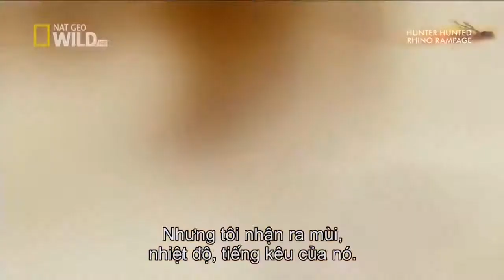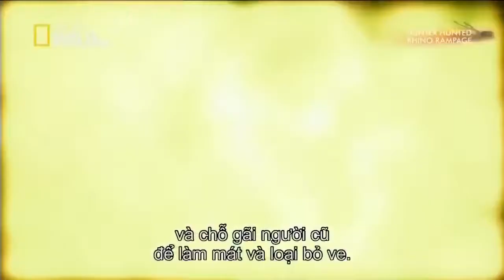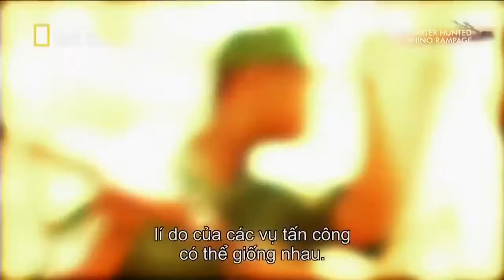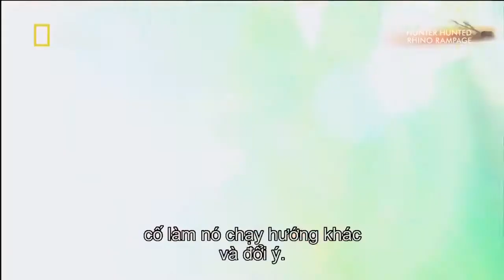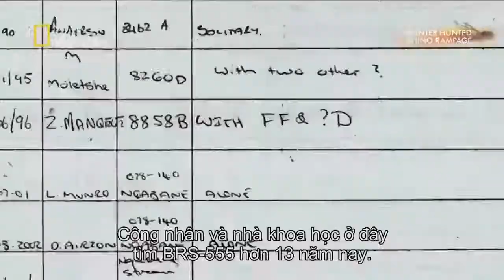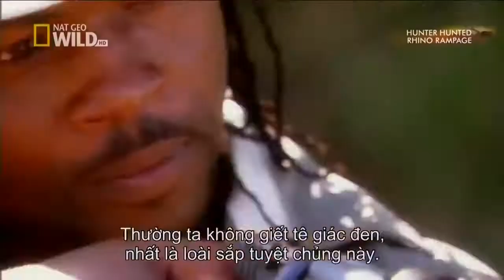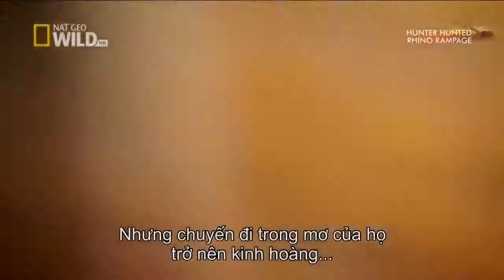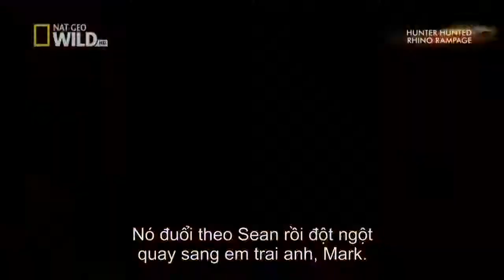National Geographic Documentary Wild Hungter Hunted Ehino Rampage Nat Geo Wild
national geographic documentary wild - fish warrior catfish attack - nat geo wild nat geo wild | national geographic documentary wild (stylized as nat geo wild or abbreviated as ngw) is a.

Documentary National Geographic Wild - Secret of Hyena Queens Real Life Hunting - Nat Geo Wild Nat Geo Wild | National geographic Documentary Wild (stylized as Nat Geo WILD or abbreviated.